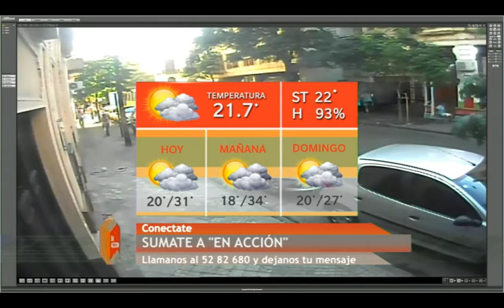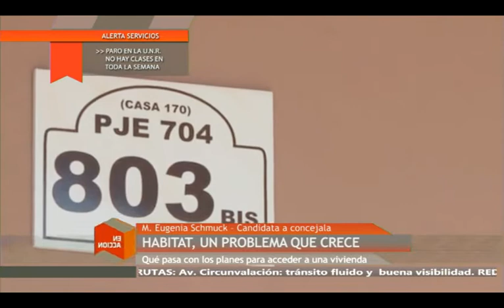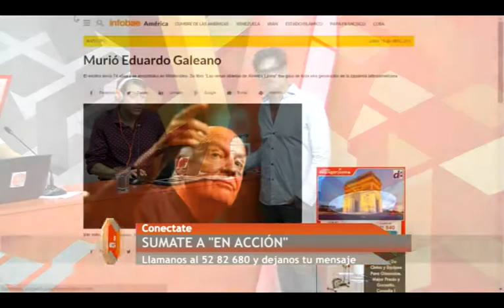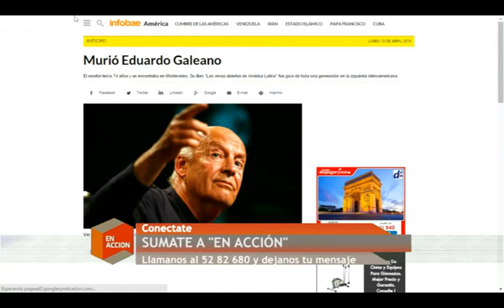EN ACCION DUPLEX LT3 Y CANAL 5 DE ROSARIO ARGENTINA 13 04 2015